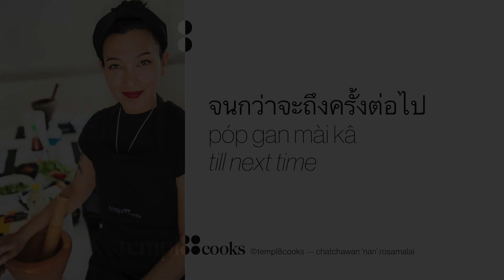Nan@templ8Cooks #01 — Tom Yum Goong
Tom Yum Goong, 2pp

Hi everyone, welcome to Nan@templ8cooks, this is my first video on Youtube.
I would like to apologise if I made a mistake in Dutch :)
I'm based in Antwerp Belgium and I would like to share with you my knowledge of authentic Thai food.
I hope you will enjoy it and spread the love of cooking Thai cuisine at home at this difficult time.

Here are the recipes :

600 g tiger prawn
150 g oyster mushroom
5 kaffir limeleaves
5 pieces galangal
2 lemongrass
3 chili
2 tsp fish sauce
2 tsp lime juice
1 tsp chili paste
2 spring onions
2 coriander

With love ❤️ & let's cook!